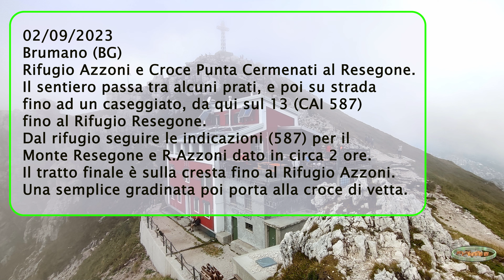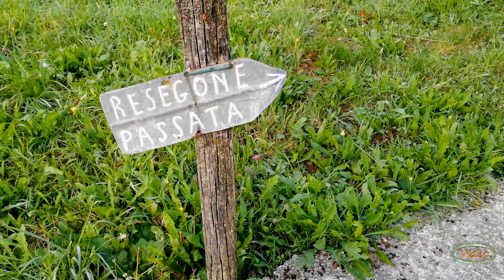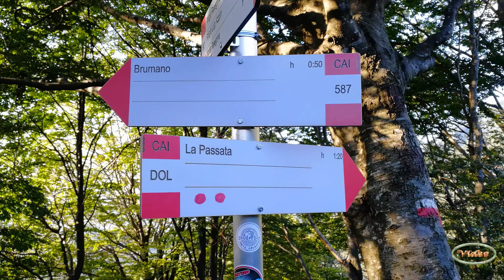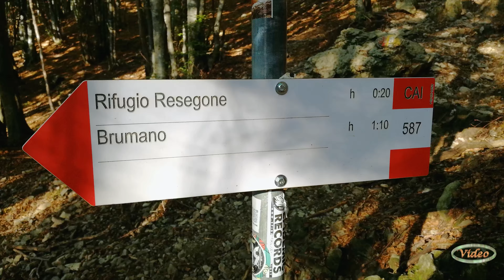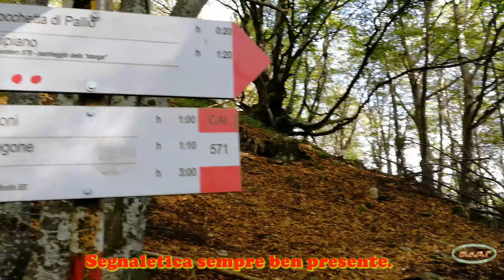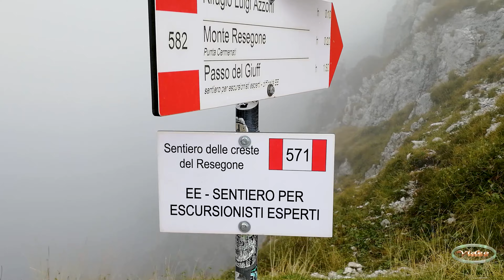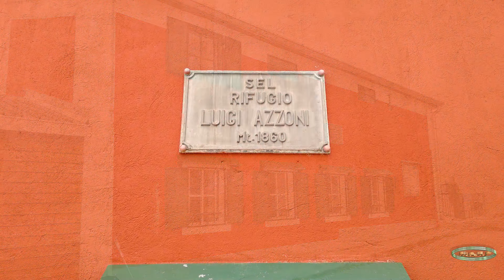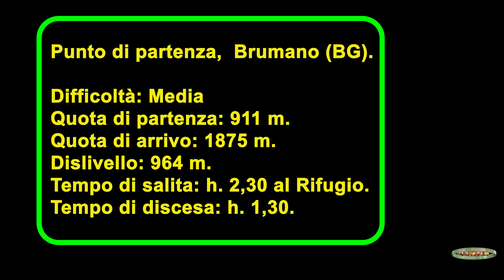2023_4K_Resegone_Cima Cermenati e Rifugio Azzoni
Sabato 2 settembre le previsioni danno bel tempo, decidiamo di salire al
Rifugio Azzoni e alla Croce della Cima Cermenati sul Resegone da Brumano (BG).
Alle 6,30 siamo al parcheggio auto in via Carlo Vitari, da qui c’è il sentiero che per prati, e in alcuni tratti su asfalto (ci sono cartelli con indicazioni per Resegone e Rifugio) sale fino ad un casolare che riporta l’indicazione del sentiero 13 che sale al Rifugio Resegone.
Arrivati al Rifugio seguire il sentiero e l’indicazione dei cartelli CAI a lato, del rifugio, questo sentiero si ricongiunge piu avanti con quello che proviene dal Passo del Palio da Fuipiano.
E’ impossibile sbagliare le indicazioni sono ben segnalate dai cartelli CAI.
La maggior parte del sentiero è nel bosco e non impegnativo, tranne l’ultimo strappo su pietraia che porta in decisa salita fino al Rifugio Azzoni.
Arrivati in quota purtroppo ci troviamo semicoperti da una persistente copertura nuvolosa che ci impedisce di ammirare il panorama, vabbè, non importa comunque il luogo è sempre appagante. Dopo aver fatto un ottimo pranzo al Rifugio, aspettiamo un poco per capire se il tempo migliora.  Niente da fare, decidiamo perciò di scendere. Più in basso quasi al Rifugio Resegone il cielo è sgombro e soleggiato. La montagna è così. In ogni caso la giornata è andata piu che bene.